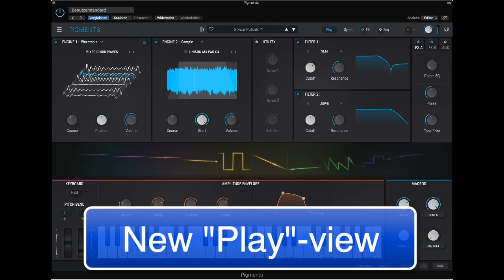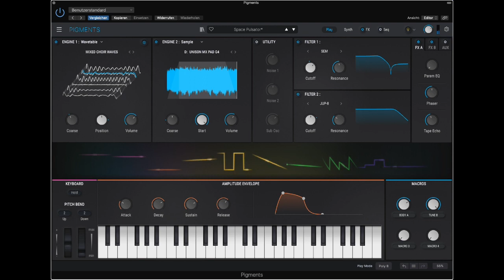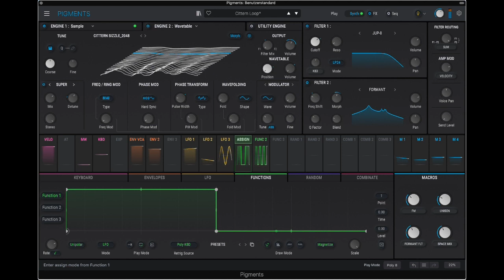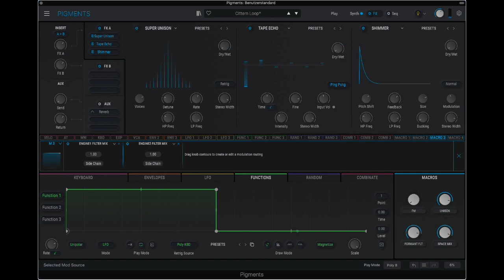Arturia Pigments 4 – New Sounds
Displaying four new patches I made with the Beta version of Arturia Pigments 4, incorporating some of the new features.